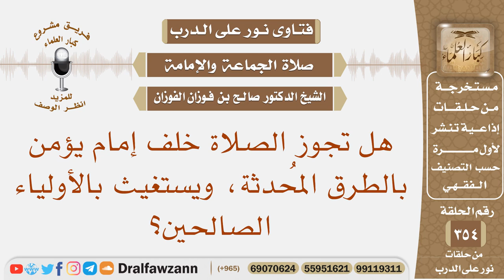هل تجوز الصلاة خلف إمام يؤمن بالطرق المحدثة ويستغيث بالأولياء الصالحين؟ الشيخ صالح بن فوزان الفوزان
نص السؤال: هل تجوز الصلاة خلف إمام يؤمن بالطرق المُحدثة، ويستغيث بالأولياء الصالحين؟
السيرة الذاتية :
للاشتراك في قناة الشيخ صالح الفوزان

رئيس الفريق
لمشروع كبار العلماء